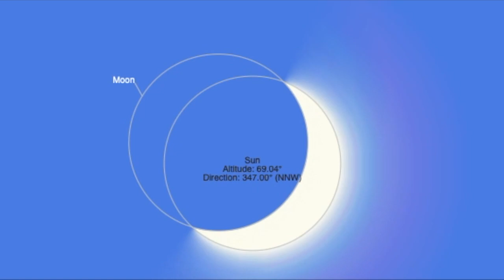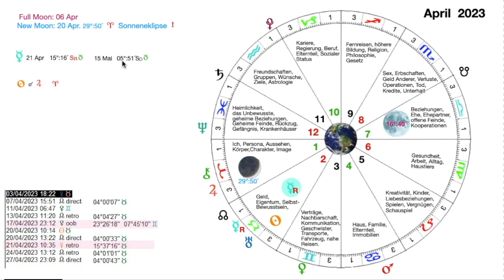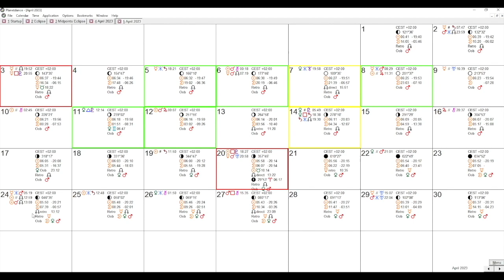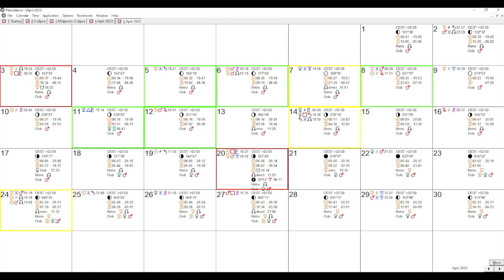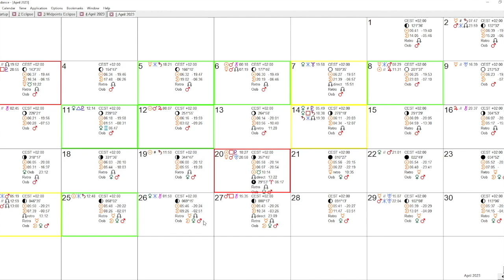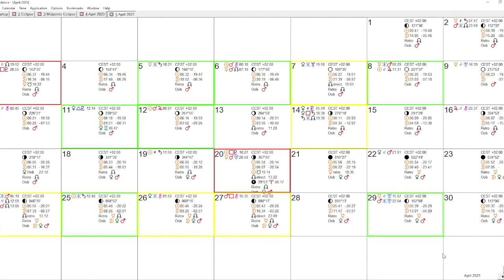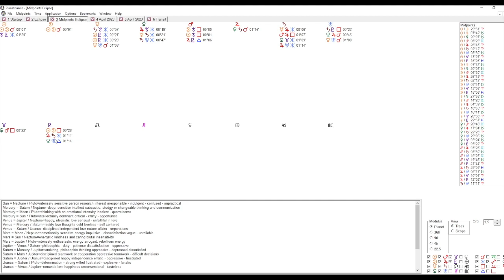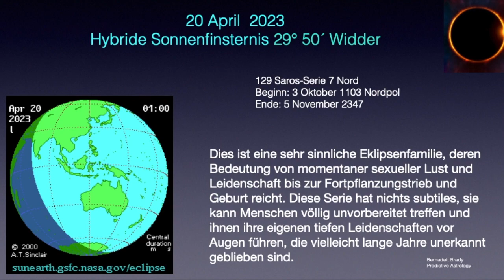Astrologische Prognose für April 2023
Hier findest du die wichtigsten Monatsaspekte, Ihre Deutung und die Lunationen.
Du kannst das Video wie einen Astrologischen Kalender nutzen.

Timecodes
00:00:00 - Allgemeine Informationen
00:01:00 - Highlights des Monats und die Planetenbewegung im April 23
00:05:53 - 02 April 23
00:06:37 - 03 April 23
00:07:48 - 05 April 23
00:09:06 - 06 April 23 Vollmond in der Waage
00:11:16 - 07 April 23
00:13:11 - 08 April 23
00:13:57 - 11 April 23
00:15:43 - 14 April 23
00:16:55 - 20 April 23 Eklipse Neumond im Widder
00:17:44 - 21 April 23
00:18:34 - 24 April 23
00:20:00 - 25 April 23
00:21:28 - 26, 27 April 23
00:22:01 - 29 April 23
00:39:14 - 31 März 23
00:22:46 - Die erste Eklipse des Jahres auf 29°50´Widder

Wünsche euch einen schönen April!

Die Prognose wird mit dem Astrologie Programm Planetdance präsentiert.
Mit Planetdance werden in kürze das Astrocoaching und die Astrologie Lehrgänge gemacht.